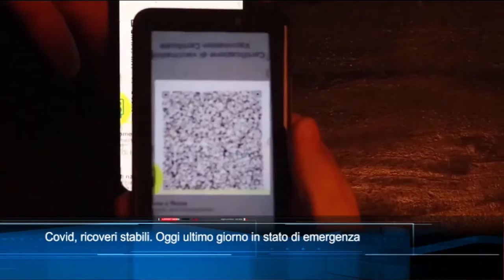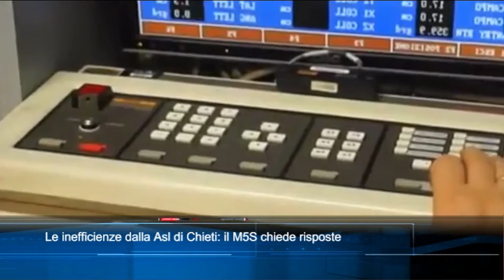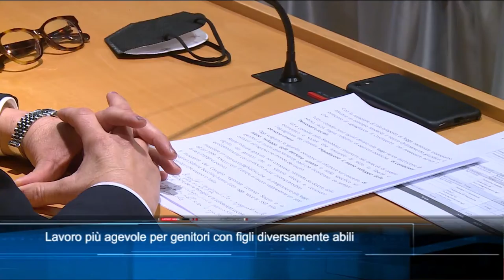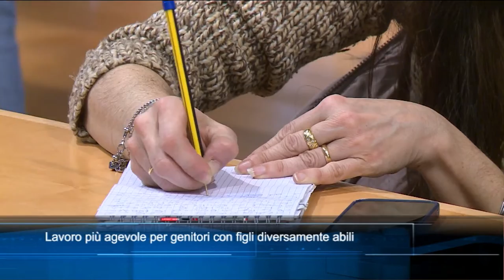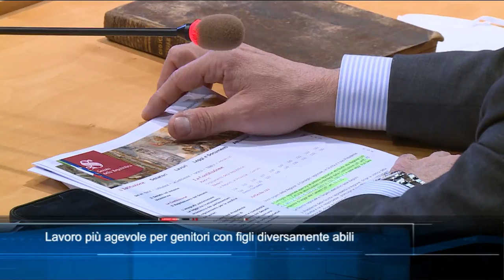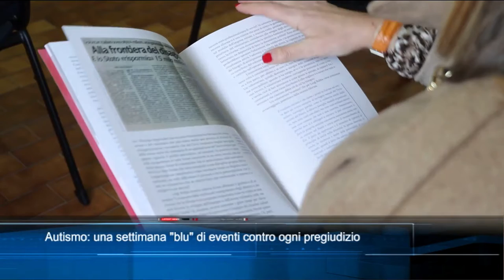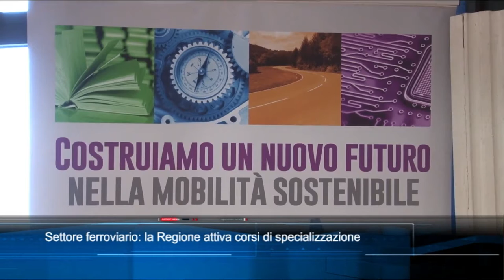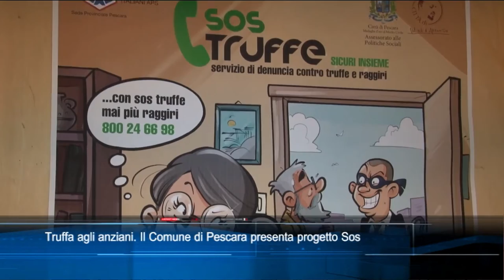TgSei Edizione delle 19 Giovedì 31 marzo 2022